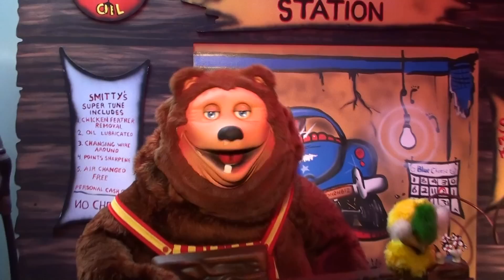Billybob sings The National Anthem-Star Spangled Banner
A commentary by the Rock-afire Explosion on the disaster we all witnessed at Super Bowl, 2011 as Christina Aguilera struggled to remember the lyrics to The Star Spangled Banner after singing it her whole life.